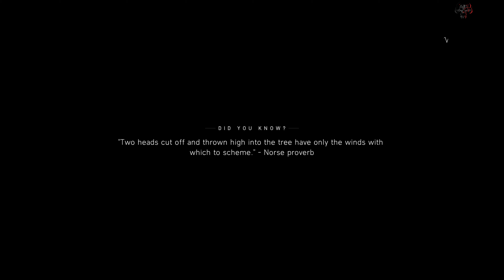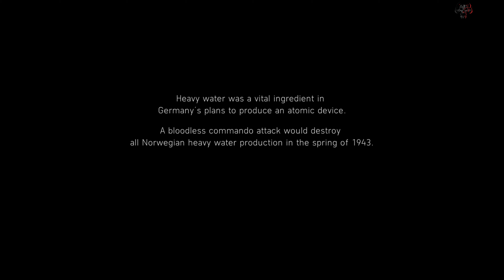Battlefield 5 - Nordlys: Still and Silent Walkthrough | No HUD 4K/60fps PC Gameplay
Battlefield 5 (Battlefield V) Campaign Walkthrough Gameplay Part 2 includes a Review and Campaign Mission 2 for PS4 Pro, Xbox One X and PC. My Full Game Battlefield 5 (BFV) Walkthrough Gameplay will include a Review, Story Missions, Cut Scenes, Main Missions, Vehicles, Characters, Cinematics and the Ending of the Single Player Campaign.

Social Handles ▶

PC Specs ▶

AMD Ryzen 7 3700XT (6C/12T)
MSI B450 Tomahawk Max
Cooler Master ML240L ARGB V2
Corsair Vengeance LPX 16GB 3200Mhz Dual Channel (8GB x 2)
RTX 3060 Ti 8GB DDR6
Kingston A2000 256GB M.2 NVMe
Seagate Barracuda 2TB Compute
CoolerMaster MWE650 80+ Bronze
CoolerMaster MB511 ARGB